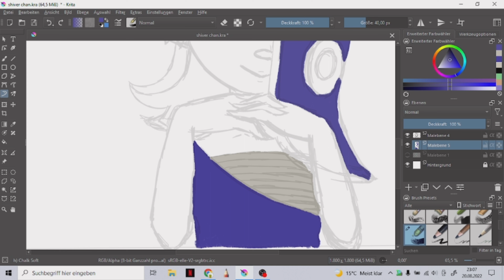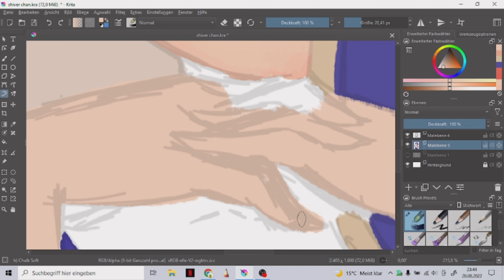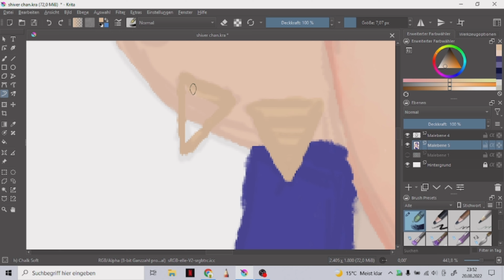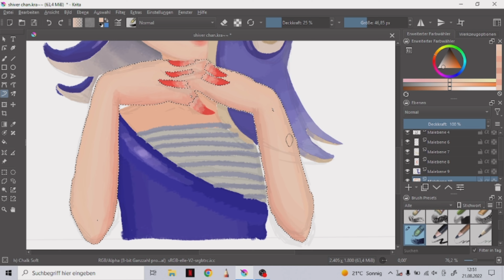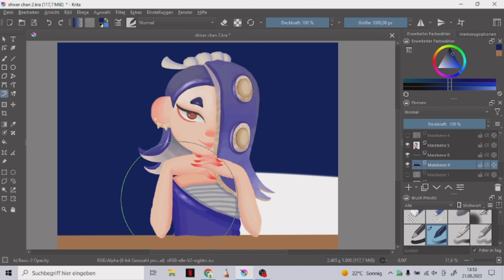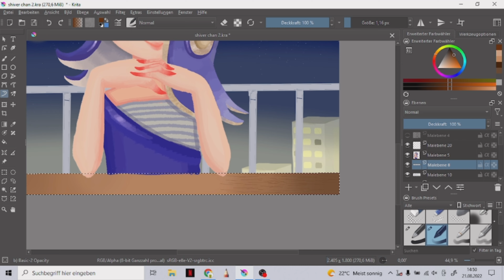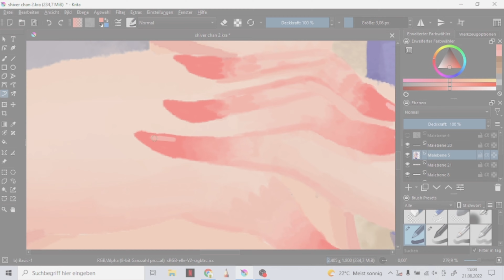Shiver speedpaint! (Real time 4h)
Yeah it's been some time since i last did this. Also this is my first video i edited on the pc.